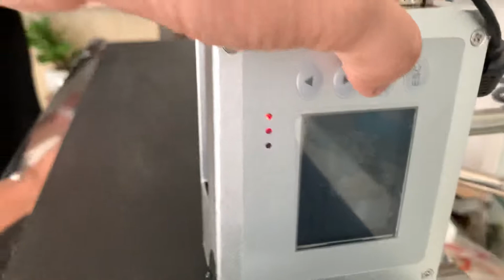Hệ thống băng chuyền in logo trên khẩu trang tự động ,Promax Somrt In Lite